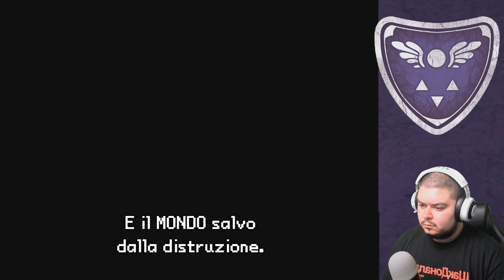GLI EROI DELLA LUCE - DELTARUNE - Episodio 2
Sul nostro vagabondare per cercare un uscita, incontriamo un Principe, che ci racconta di un'antica leggenda.